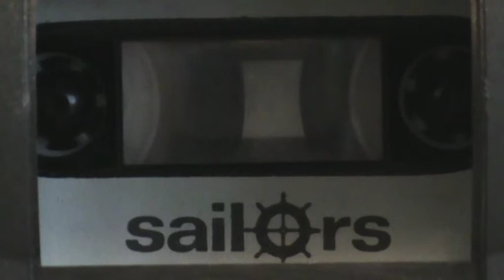The Sailors - When The Ship Comes In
Kasetilta Sailors purjehtii taas / Sailors again (1985)

Seppo Harju, laulu
Raimo Hammar, kitara
Jokke Tornikoski, basso
Allan Saarukka, rummut
Vesa Martin, kitara ja laulu